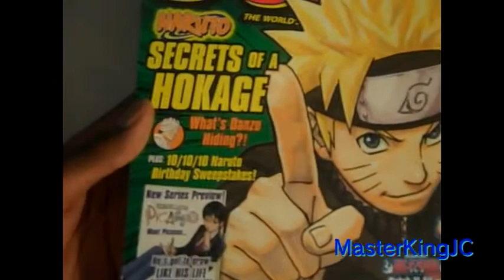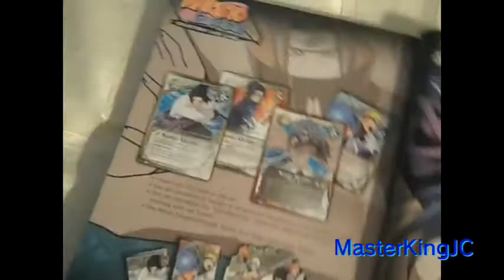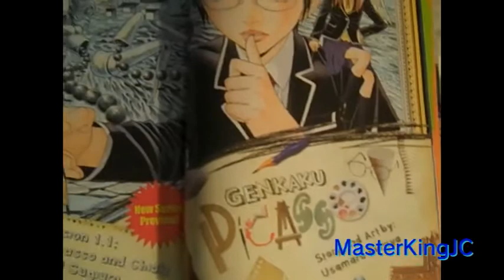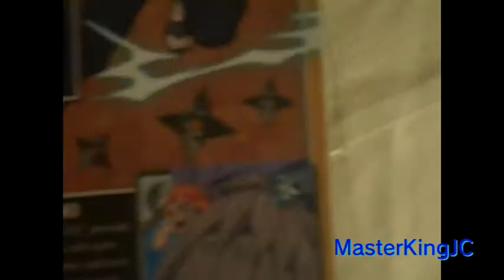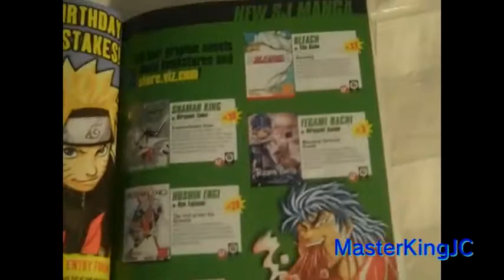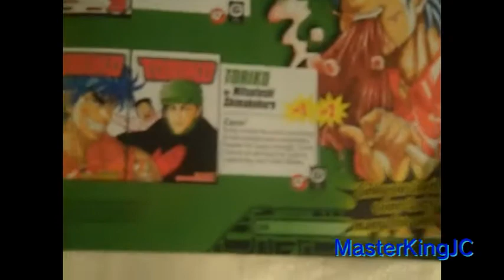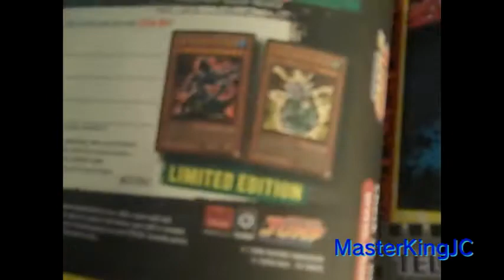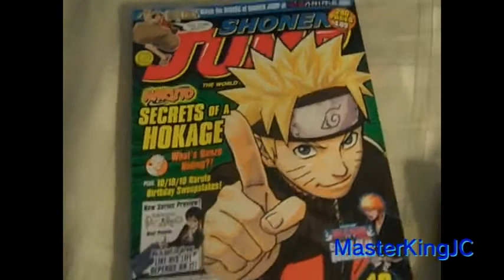Shonen Jump October 2010 Issue Rundown: Naruto Sweepstakes and Genkaku Picasso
Got the new Shonen Jump and showing you what's inside.